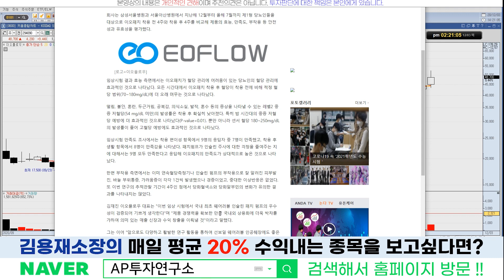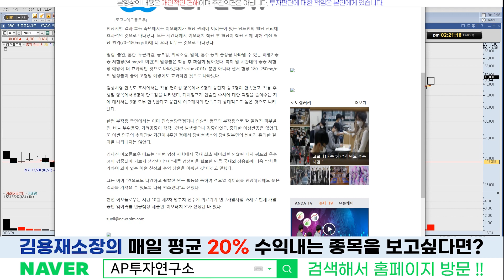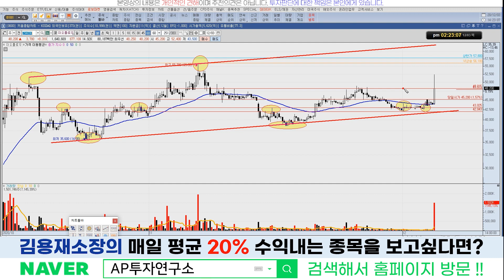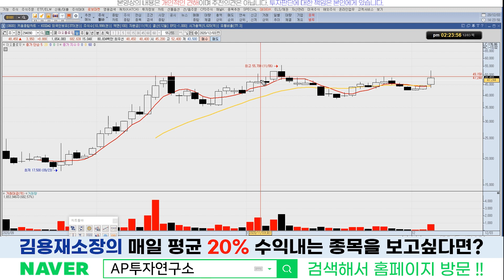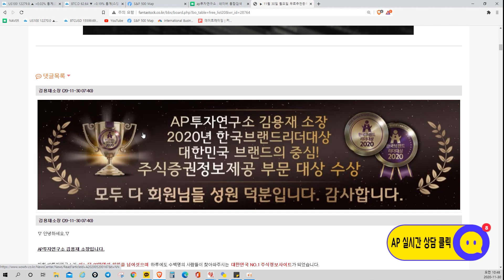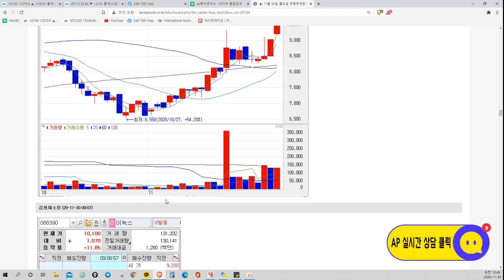이오플로우(294090)-국내 최초 웨어러블 인슐린 펌프 '이오패치' 임상시험 완료